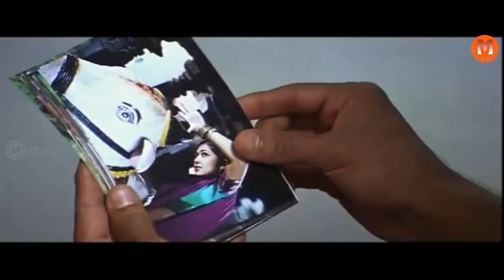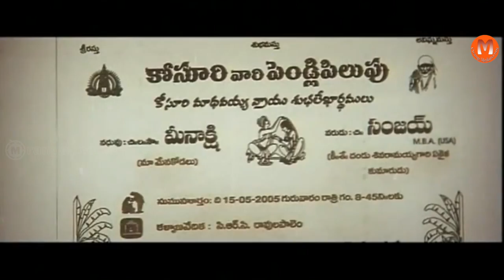Meenakshi Telugu Movie Part 12-Kamalini Mukherjee, Rajeev Kanakala, Amit, Siva Krishna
Watch Meenakshi Telugu Movie || Kamalini Mukherjee, Rajeev Kanakala, Amit, Siva Krishna, Preeti Nigam, Rambabu, Ali, Kavitha, Draksharamam Sarojini / Video Songs / Back To Back Comedy

Movie: Meenakshi
Cast: Kamalini Mukherjee, Rajeev Kanakala, Amit, Siva Krishna, Preeti Nigam, Rambabu, Ali, Kavitha, Draksharamam Sarojini
Cinematography: VN Suresh Kumar
Editing: Nagi Reddy
Lyrics: Sri Harsha
Story, Screenplay & Direction: T Prabhakar
Presenter: MVR Prasad Reddy
Producers: P Vedavati & BCM Reddy

Kamalinee Mukherjee - Gopi Gopika Godavari,Govindudu Andarivadele,Ramachari,Virodhi,Shirdi Sai,Police Police,Maa Annayya Bangaram,Nagavalli,Brahmanandam Drama Company,Jalsa,Gamyam,Happy Days,Pellaindi Kaani,classmates

Rajiv Kanakala - Athidhi,Yamadonga,Ontari,Vishaka Express,Chintakayala Ravi,Chintakayala Ravi,Aakasa Ramanna,Kshetram,Siruthai,Dookudu,Cinemakeldam Randi,A melody in the haunted,... Rajiv kanakala,Badshaah,Rajiv kanakala Thikka,Naayak,Shankara,RaceGurram

Ali- Thamudu , Bhangaram , Naa alludu , Gabbar singh Aatharintiki Dhaderdi , Kushi , SomBari,Gundae jallumandhi  Heart attack,Poramboku